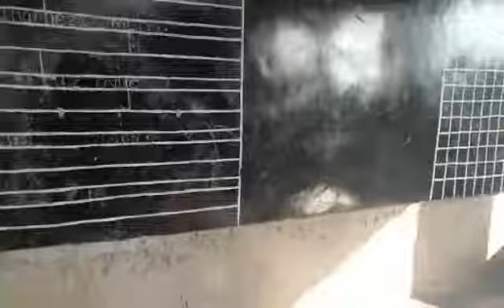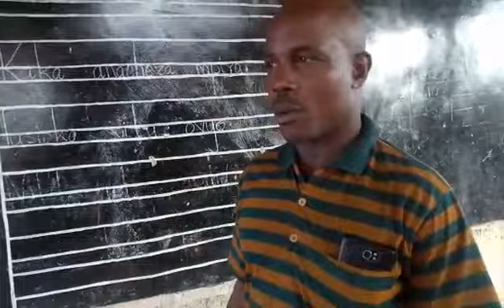Mwenyekiti wa Kijiji Atoa Ushuhuda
Mwenyekiti wa Kijiji cha Mtendachi atoa ushuhuda jinsi vipindi vya redio vilivyodhaminiwa na Policy Forum vilivyochangia kuleta mabadiliko katika kijiji chake.